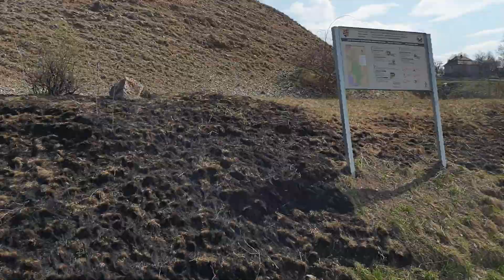Kolozsvár környéki túrák #4: Túri-hasadék via ferrata (vasalt út)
A Kolozsvár közelében lévő túrázó helyek sorozat eddigi legadrenalindúsabb epizódjában a Tordatúri hasadékba invitálunk titeket. Először a via ferrata útvonalat járjuk be, majd fentről is megcsodáljuk a hasadékot.

"Hiking in Transylvania and around the world"
Üdvözöllek háromnyelvű túrázó csatornámon! Találhatsz itt beszámolókat túráinkról Erdélyból és a világ többi sarkából is, felszerelés attekintéseket illetve oktató jellegű videókat túrázásról, utazásról. Minden videó felkerül angolul, románul és magyarul, kivéve pár nyelvfüggetlen videót.

Egy túrázó és felszerelés rajongó vagyok Kolozsvárról, Erdély szívéből., három évtizednyi tapasztalattal rendelkezem. Jártam már négy kontinens 30 országában és meg szeretném osztani a tapasztalataimat. Hiszem, hogy mindnyájan tanulhatunk egymástól, úgyhogy bátorítom a tiszteletteljes interakciót. Szerdánként és néha szombatonként tervezek új videókat feltölteni.